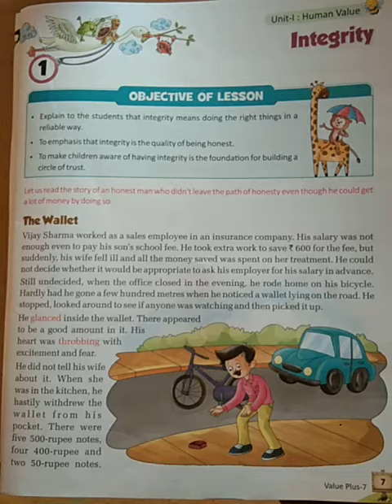Integrity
Moral science
class -7
lesson-1